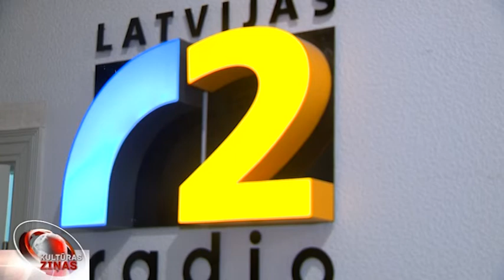Raimonda Paula mūzikas maratons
Maestro Raimonda Paula lielā jubileja  - 80 gadi, jau rīt! Gaidot tautas mīlētā komponista dzimšanas dienu jau no aizvadītās piektdienas līdz pat rītdienas pusnkatij, Latvijas Radio2  ēterā skanēs tikai un vienīgi  Raimonda Paula mūzika. Radio klausītajiem ir sagatavojis vērienīgu muzikālu piedzīvojumu, kur atmiņās un pieredzētajā kopā ar Maestro dalās gan, tā sauktie, Paula dziedātāji, gan aktieri gan aizrautīgi viņa talanta cienītāji. Vairāk stāsta Andris Gross.